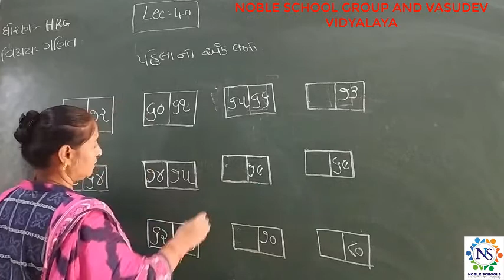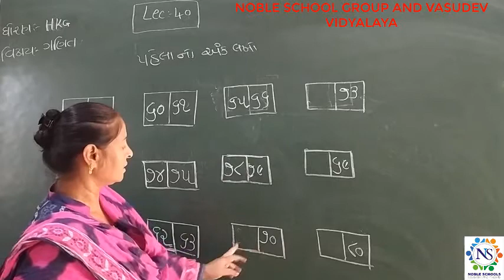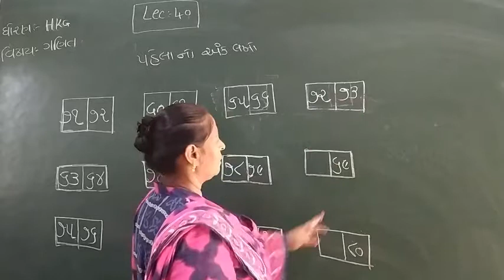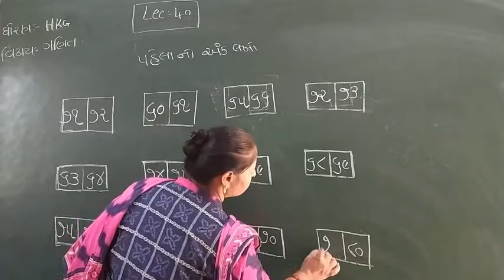Standard- HKG Ganit Semester - 2 Lecture - 40 By Rakshitamadam